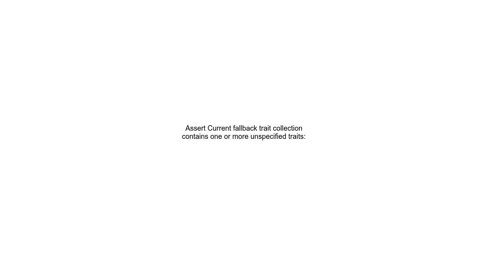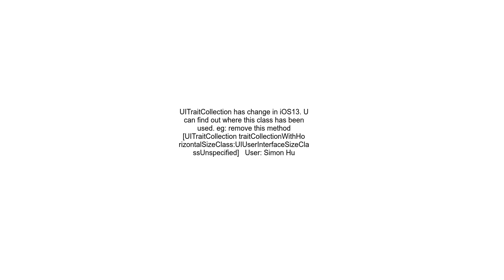Assert Current fallback trait collection contains one or more unspecified traits